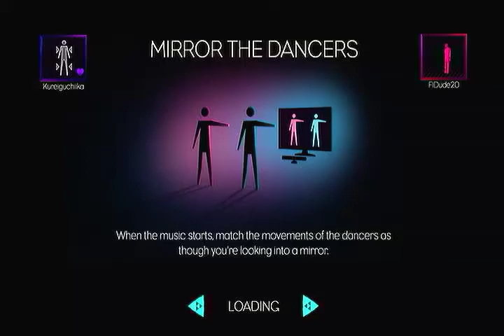Let's Play: Dance Central 2 - Satellite (Lena)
Dean takes a shot at a very feminine dance, Satellite by Lena. Warning now, its slightly creepy knowing a guy did this dance :)

Played by dean

I own no rights to the song, all goes to Lena, enjoy :)